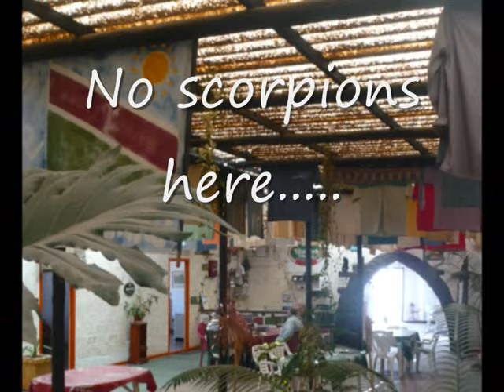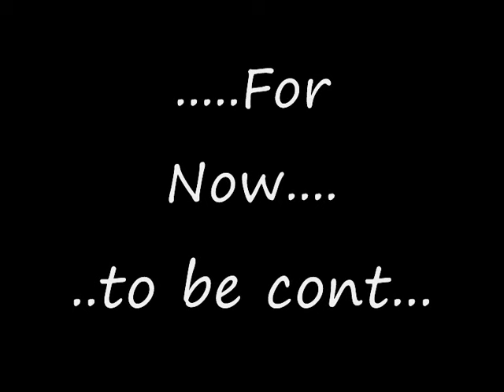Henties Bay, Angling Buddy Tours. Slideshow, Feb 2010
Fishing Trip Feb 2010, Henties Bay.